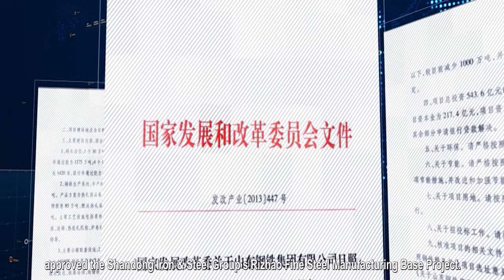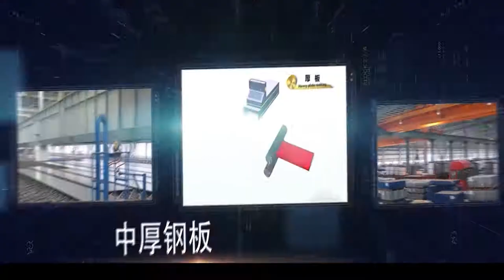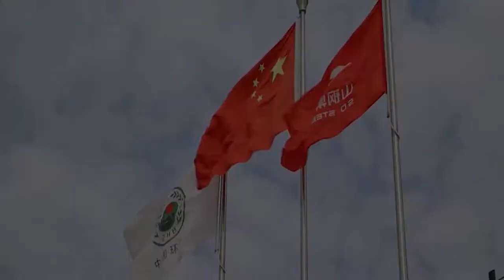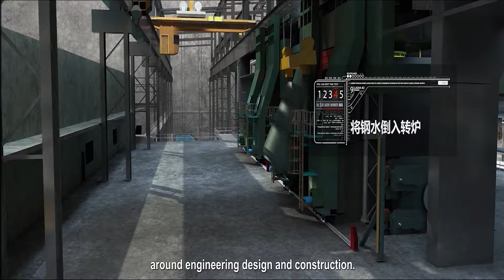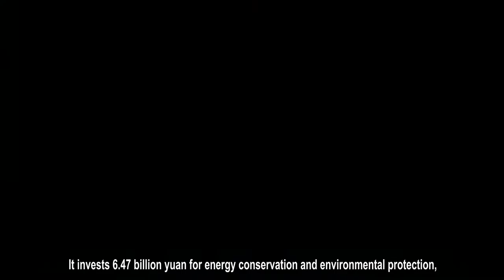Shandong Steel Group Rizhao (Promotion Video)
Shandong Iron and Steel Group Co Ltd (Chinese: 山东钢铁集团), commonly known as Shandong Steel, is a Chinese steel company based in Jinan. 2015 it was ranked as 12th biggest steel producer of the world with an production of 21.7 millions tonnes of steel.[1] In 2009, it took a 67% stake in Rizhao Iron and Steel. SISG is controlled by the provincial government of Shandong. SISG was formed in March 2008 when the provincial government of Shandong merged two state-owned steel producers.